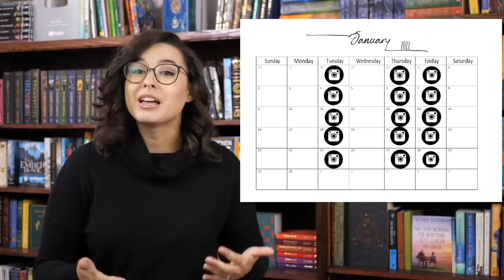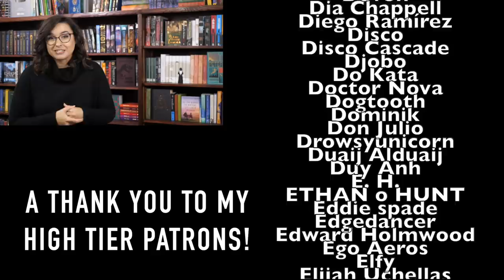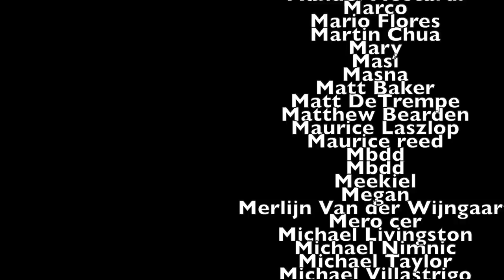Channel and Adoption Update